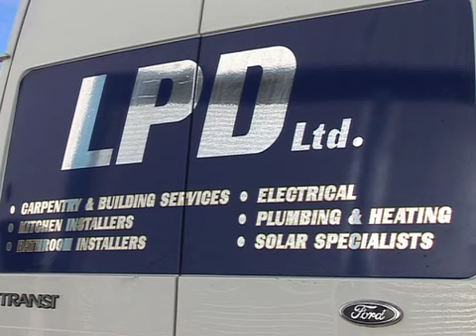LPD Builders in Bedwas, Caerphilly, CF83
Located in Bedwas, LPD is a local building company miles ahead in their field and experience.